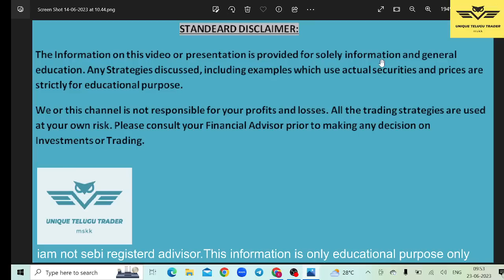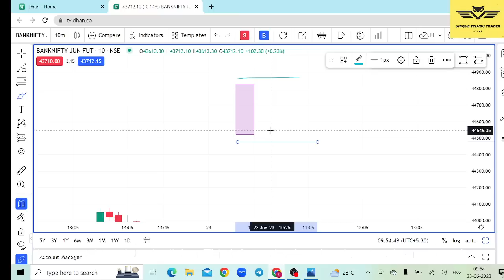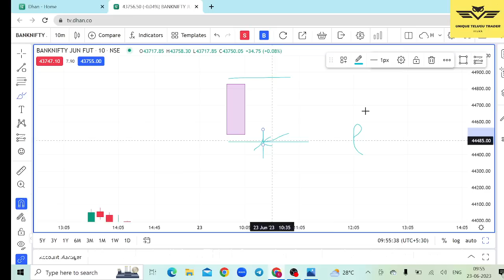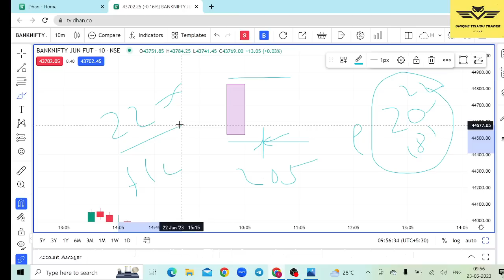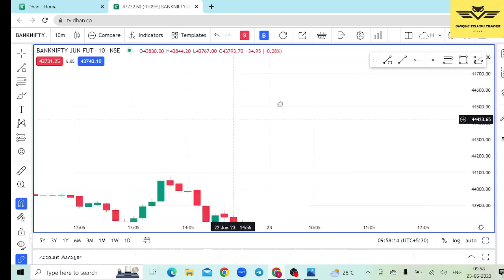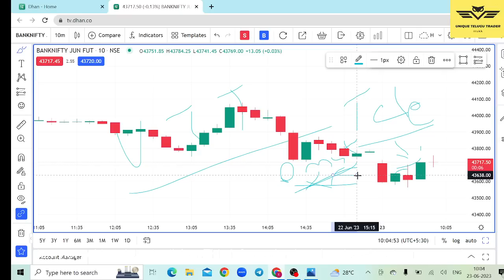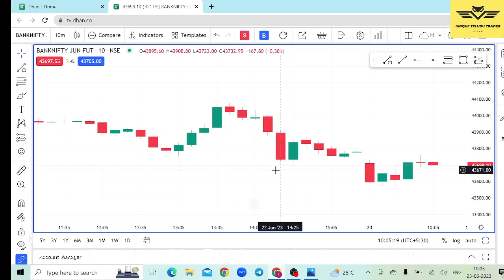Expiry Zero to Hero 2 Jackpot strategy secrets revealed in YouTube history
stock market
intraday trading

Discliamer:
we or this channel is not responsible for your profits and losses. All the trading strategies are used at your own risk. please consult your financial Advisor prior to making any decision on investments or trading.